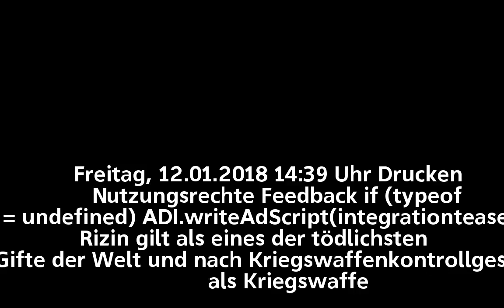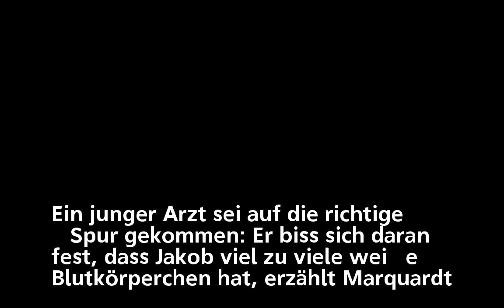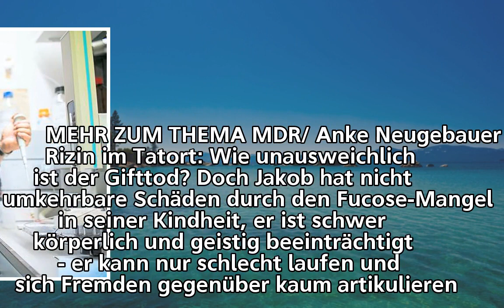Patient in Münster ist immun gegen tödliches Gift